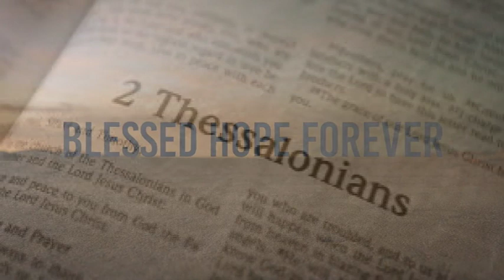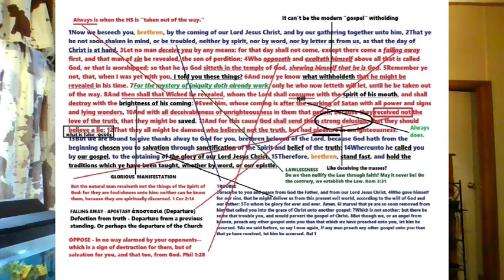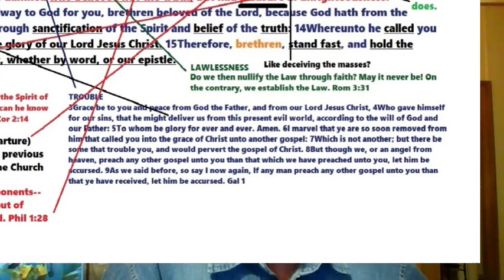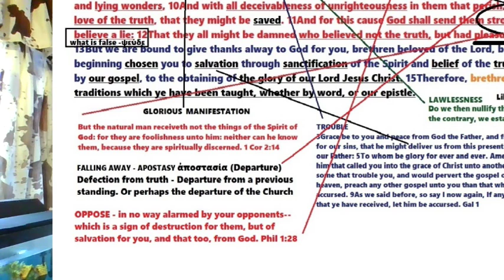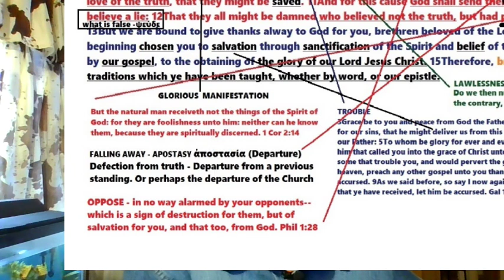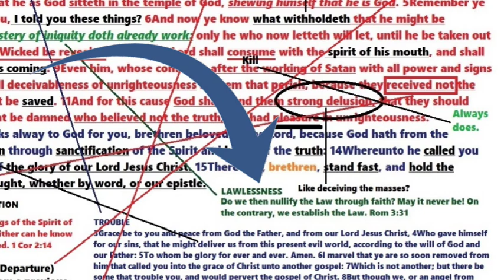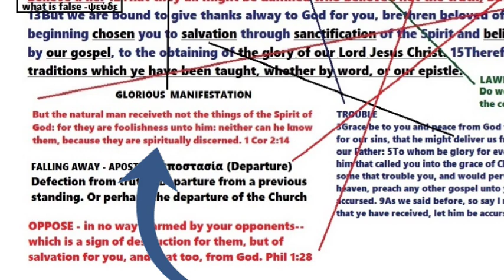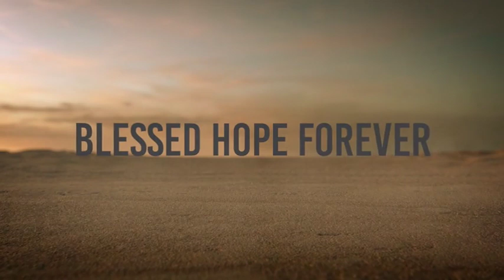The Age of Deception - 2 Thess 2 Part 5